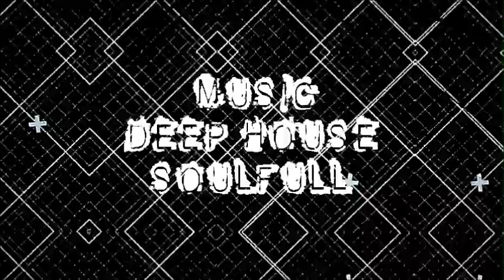PROMO ONE YEAR ANNIVERSARY PARTY 06 OTTOBRE@LA TAVERNA DEL PIRATA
Un anno è volato via velocemente questo possiamo dirlo.
possiamo anche dire che è stato un anno assieme a tutti VOI (cosa più importante questa)!
QUINDI RAGAZZI per questo abbiamo deciso che.
DOBBIAMO FESTEGGIARE IL PRIMO ANNO DI ATTIVITA' TUTTI ASSIEME!

SIETE TUTTI INVITATI PER STUZZICARE QUALCOSA E BRINDARE ASSIEME A NOI A PARTIRE DALLE 21,30!

UNA SERATA ORGANIZZATA PER STARE IN VOSTRA COMPAGNIA
QUINDI NON POTETE MANCARE!
VI ASPETTIAMO IN TANTI... STE&CLA!

PS: DIMENTICAVAMO. VERSO LA MEZZANOTTE SI BALLA. CLA' E STE:-)

MUSIC SELECTA: MIRKO DIANA

LA TAVERNA DEL PIRATA
Piazza Resistenza , 09030 Samassi (CA)